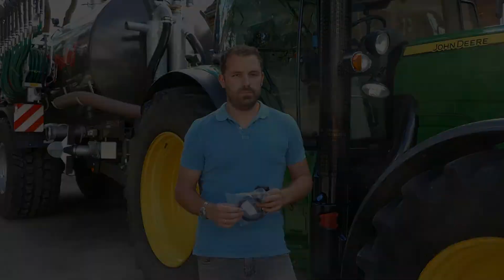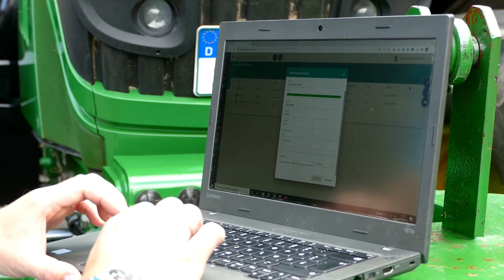TEIL 2: John Deere 6150R mit exatrek T2 ausstatten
exatrek ermöglicht die herstellerübergreifende Vernetzung von Maschinen für die Landwirtschaft - ein System von dem Landwirte, Maschinenvermieter und Lohnunternehmer gleichermaßen profitieren. Mit Hilfe des universell einsetzbaren ISOBUS Telemetriemoduls T2 und Bluetooth-Beacons für die Identifikation von Anbaugeräten oder Fahrern werden Arbeitsabläufe vollautomatisch erfasst, sicher dokumentiert und mittels intelligenter Algorithmen analysiert.

Im zweiten Teil unserer Videoreihe zeigen wir, wie das exatrek Telemetriemodul auf dem Schlepper angebracht, der Schlepper in der WebApp erstellt und mit dem Modul gekoppelt wird. Im nächsten Video geht es um die Anbringung des Beacon B1l auf dem Anbaugerät.

Du möchtest einen ganz unverbindlichen Blick in unser Webportal werfen? Dann registriere Dich jetzt in der exatrek WebApp und lege Dir anschließend einen kostenlosen Testbetrieb an